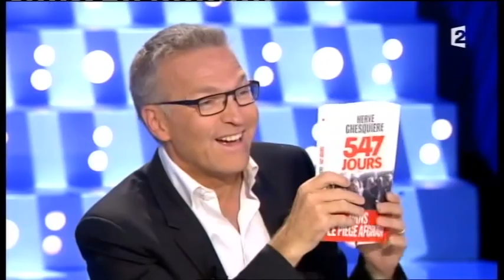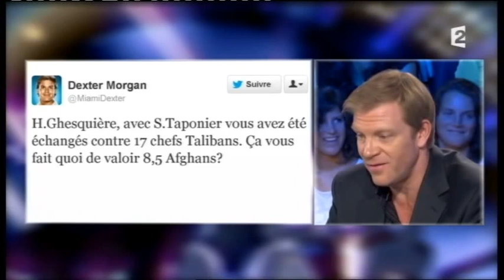Hervé Ghesquière, ex otage On n'est pas couché 15 septembre 2012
Hervé Ghesquière
Journaliste à France 3, otage en 2009 en Afghanistan
Livre "547 jours"
15 septembre 2012